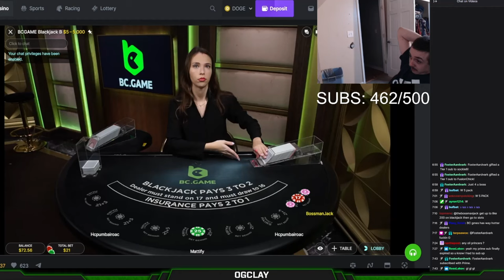BossmanJack BlackJack Rage